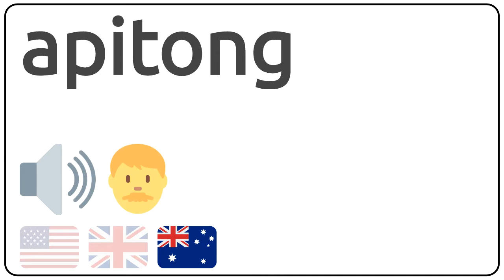How to pronounce apitong in english?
How to pronunce apitong in english
How to pronunce apitong in american accent 🇺🇸?
How to pronunce apitong in british accent 🇬🇧?
How to pronunce apitong in australian accent 🇦🇺?

Como se dice apitong en ingles?
Como se pronuncia apitong en ingles?